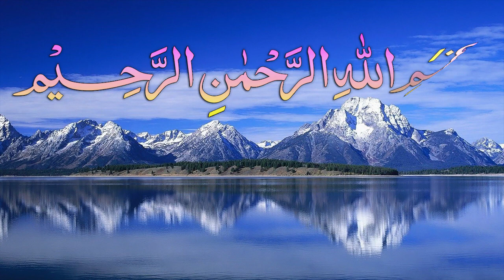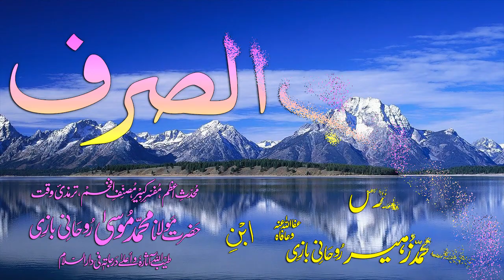Abwaab-e-Sarf Dars - 16 - Baab - 09 - by Maulana Muhammad Zuhair Albazi - 24/11/2008